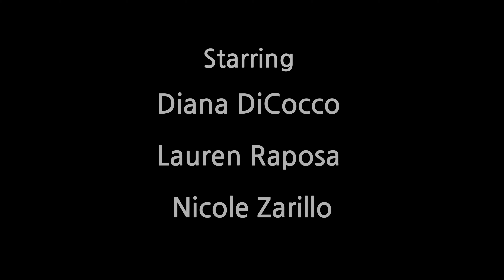Continuum Dance Co. Season Six: Tomorrow.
Tomorrow
Choreography by: Katie Bentley
Videography by: Carl Conroy
Editing by: Alexandre Jerard Davis
Song/Artist: “Tomorrow” by Daughter
Dancers: Katie Bentley, Danna Creager, Ashley Daniel, Diana DiCocco, Lauren Raposa, Nicole Zarrillo